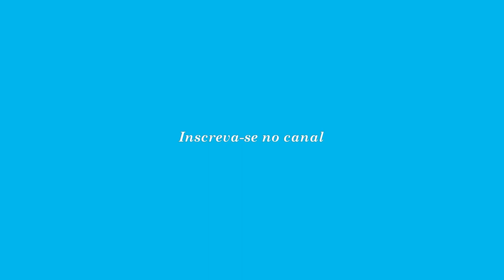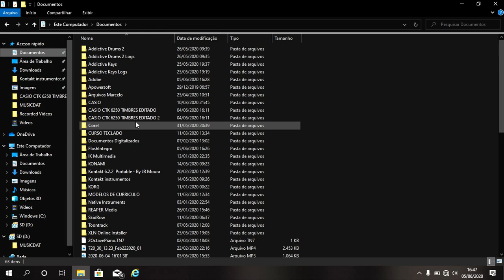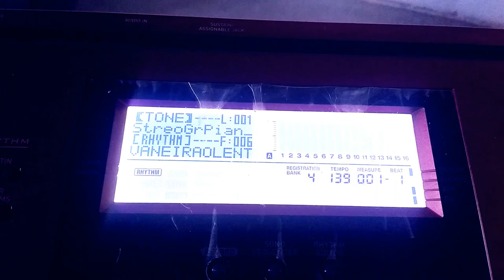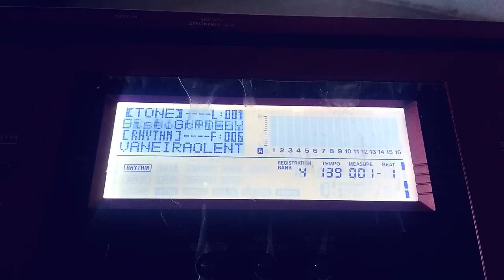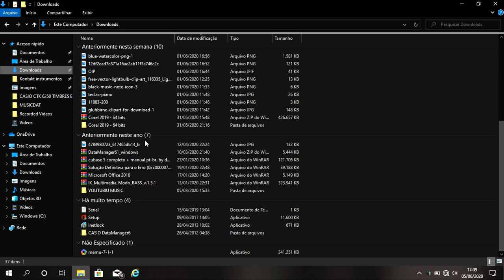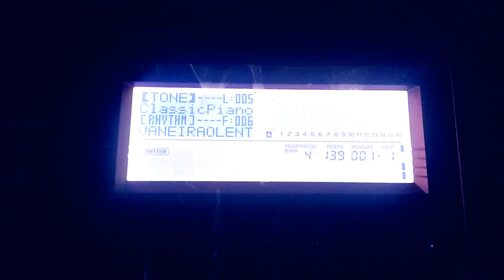COMO COLOCAR TIMBRES | CASIO CTK 6200/6250 | 2 MANEIRAS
2 maneiras de colocar timbres no Casio ctk 6250
- Nesse Vídeo aprenda de 2 formas colocar timbres no seu teclado casio ctk 6250, assista até o final para está aprendendo a fazer esse processo.

👍E DEIXAR O SEU LIKE.

CASIO CTK 6250 TIMBRES EDITADO

Link para baixar os timbres parte 2.

link baixar timbres parte 1.